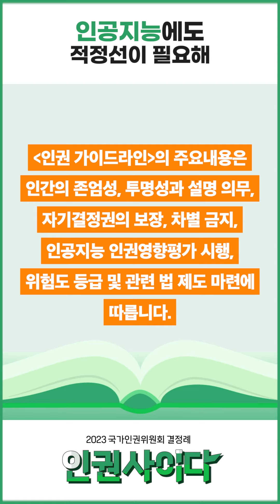[결정례] 2023 국가인권위원회 결정례ㅣ인권사이다 - 인공지능에도 적정선이 필요해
안녕하세요. 국가인권위원회입니다.

국가인권위원회에 진정 접수된 사건을 조사하여 인권침해 및 차별을 시정하라고 권고(의견표명)한 결정례를 영상으로 제작하였습니다.

- 인공지능(AI: Artificial Intelligence) 개발과 활용 과정에서 발생할 수 있는 인권침해와 차별을 방지하기 위하여 "인공지능 개발과 활용에 관한 인권 가이드라인(이하 ‘가이드라인’)"을 마련하고, 국무총리와 관련 부처 장관에게 권고한 사례

✔자세한 내용은 [인권사이다 4편]에서 확인해 보세요!